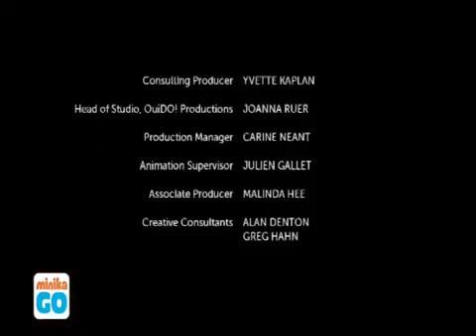Sonic boom No:8 (Türkçe Dublaj)